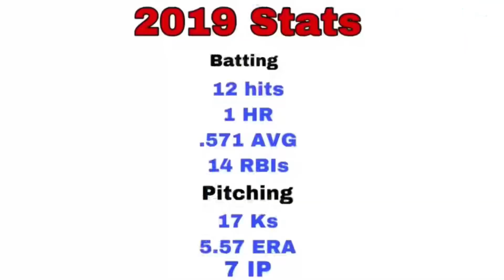2019 ROTY HIGHLIGHTS | OAWL Wiffle Ball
Next Video: ?

About

Ocean Avenue Wiffleball League is a wiffleball league that was created in the summer of 2016. We always loved playing wiffleball but never really took it seriously. We would play 1v1 tournaments whenever a few friends would come over. But then me came up with the idea to make a wiffleball league and post videos about it. Our first year we put our camera on top of our shed because we did not have a tri pod at the time. At the end of the summer of 2016 we barely had 100 subscribers which we thought was really good. We decided to continue the league the next summer. The summer of 2017 we moved our camera to behind home plate so that we could put out higher quality videos. And when it came around the time of the World Series, our videos blew up. All of a sudden World Series Game 1 had 10K views, then 50K, 100K, and 400K as of now.